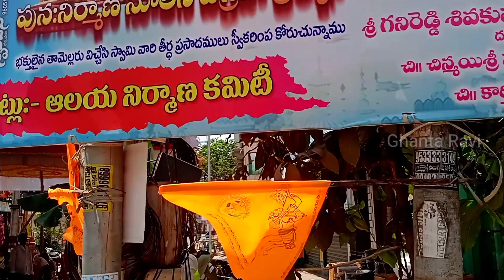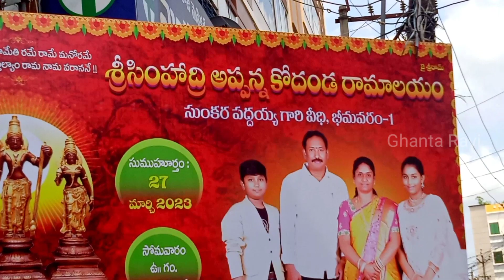ఆలయ విగ్రహ పునః ప్రతిష్ఠ - భీమవరం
Ghanta Ravi, Bhimavaram, Devotinal, Hindu, Travel, Temple, Simhadri Appanna, Kodanda Rama,